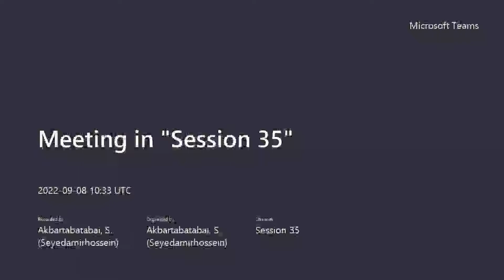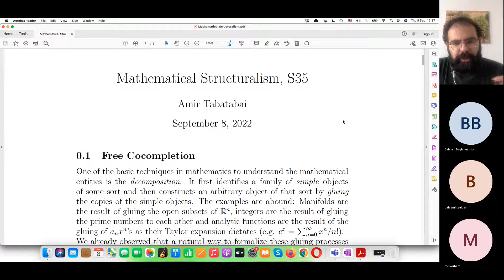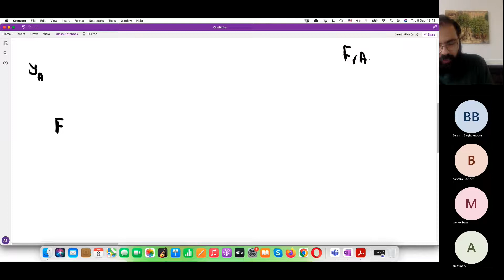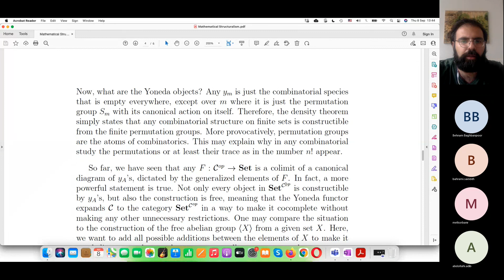Lecture 35, Part 1: The Free Cocompletion